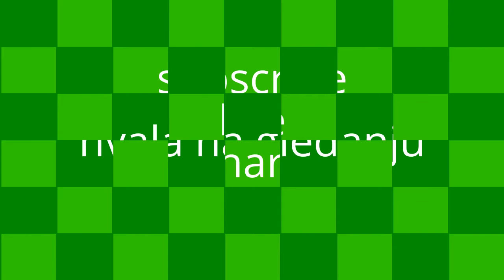Irska: Galway - potpuno izgoreni automobil uz cestu...